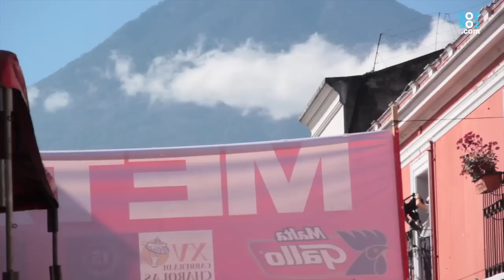La carrera de las charolas celebra sus 15 años de tradición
La peculiar carrera de habilidad, destreza y rapidez atrae a propios y extraños en Antigua Guatemala.